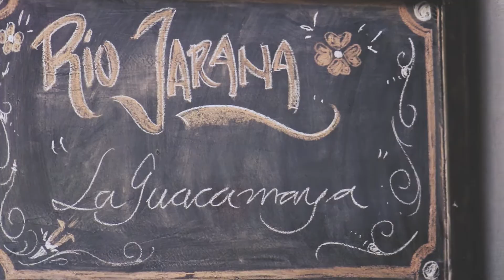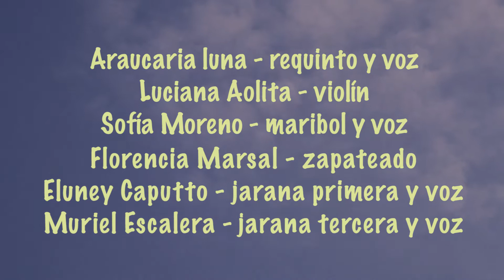Río Jarana - La Guacamaya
Versión del son jarocho tradicional "La Guacamaya" por Río jarana.

Marzo 2019, Buenos Aires, Argentina